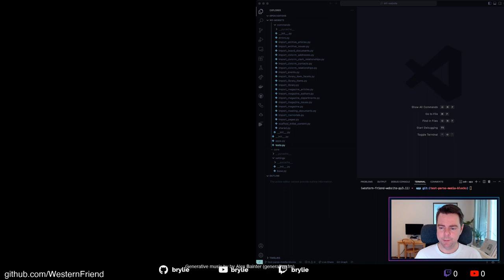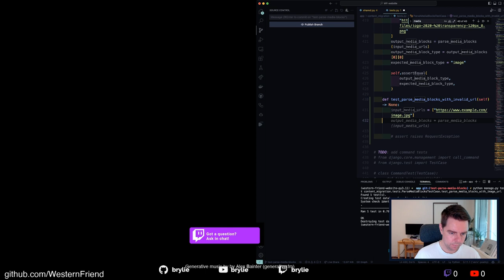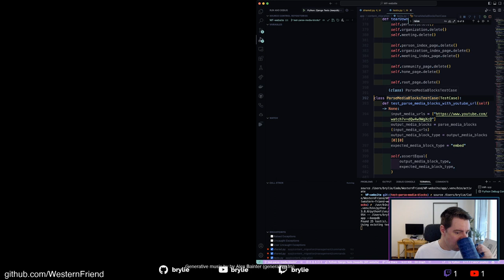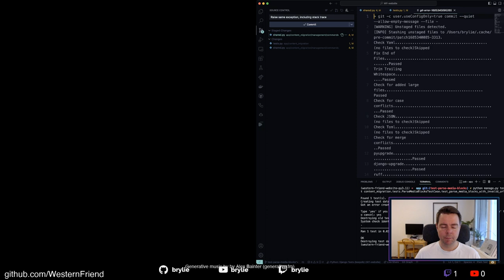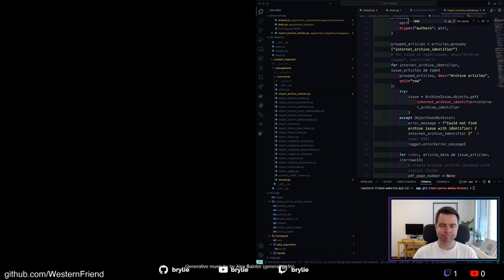s5: Copilot unit testing. GPT 4 explains nuances of raising Python exceptions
Apologies for the missing browser window. In this session, I used GitHub Copilot to assist in writing some unit tests. It turned out in one case to know my code better than me. In another case, it needed some slight guidance. I also got an in-depth explanation about raising exceptions from GPT 4.